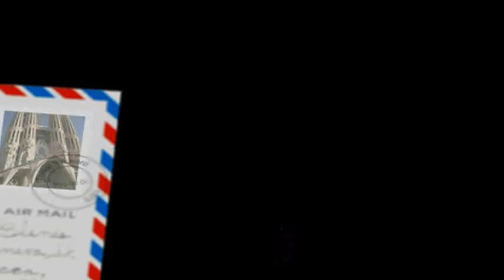St Paul de Vence, France